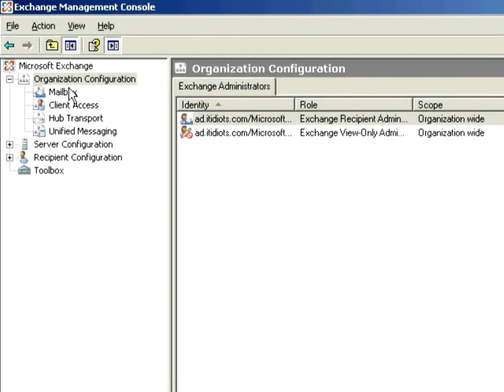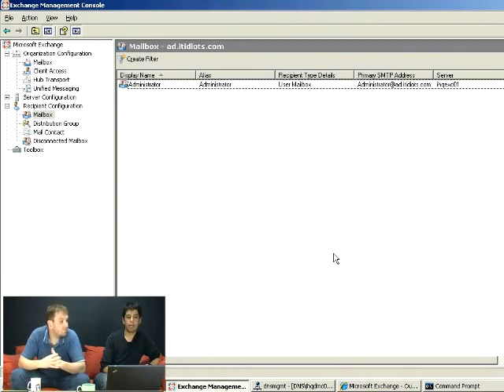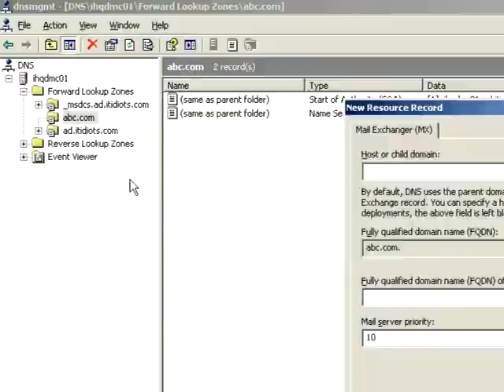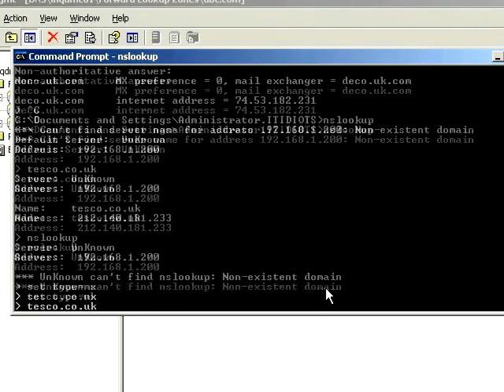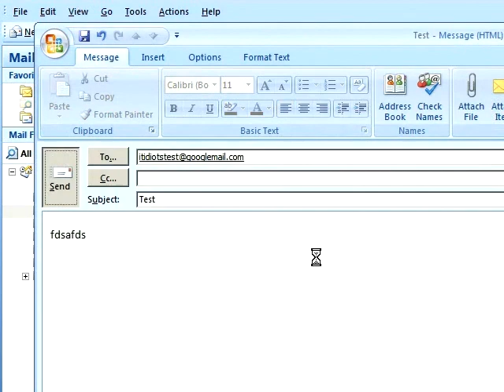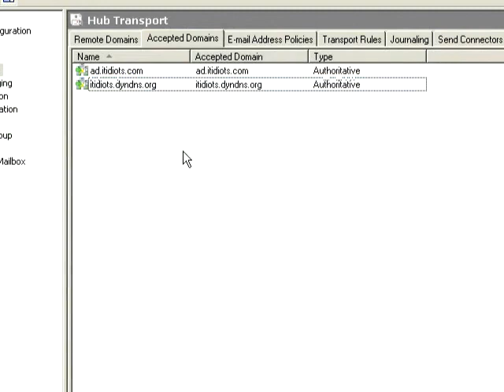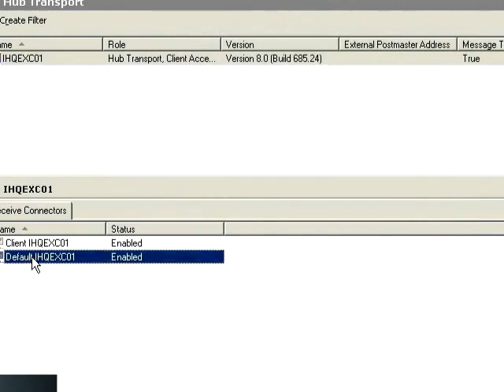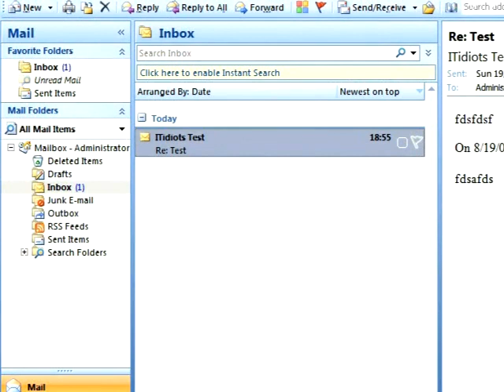Episode 51 - Exchange 2007 Part II